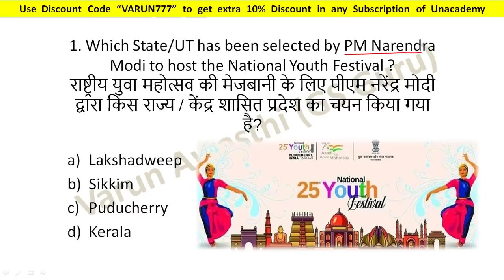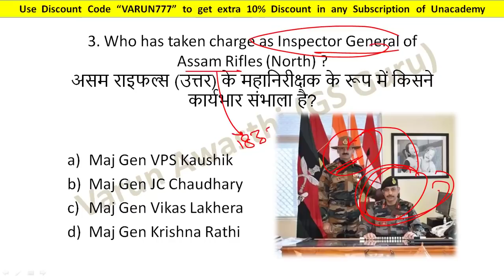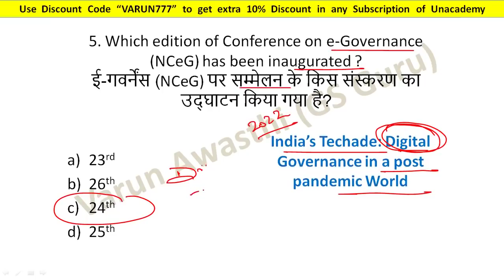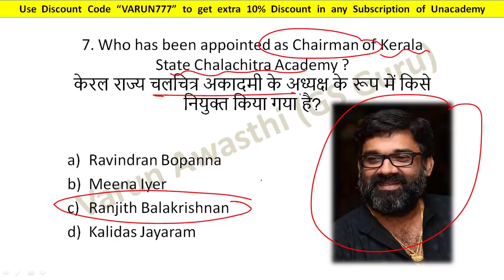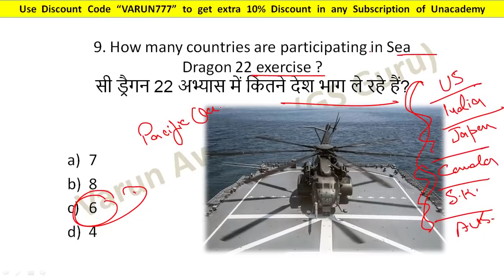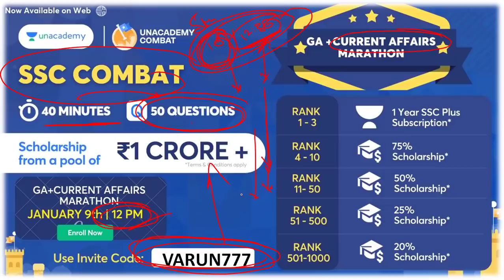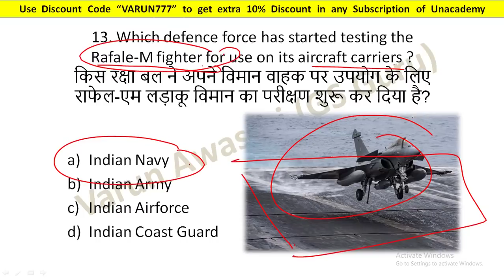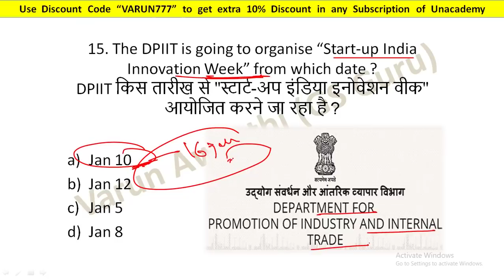9 JANUARY 2022 CURRENT AFFAIRS | Daily Current Affairs Jackpot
2020 पिछले एक साल के सभी Important करंट अफेयर्स मैराथन - RRB NTPC, DELHI POLICE, SSC, IBPS, DRDO, CDS: